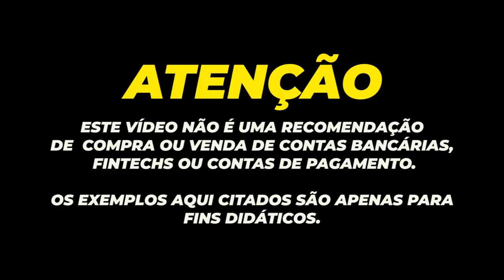💳AGORA É OFICIAL, NUBANK COMPRA EASYNVEST CORRETORA| O QUE MUDA PARA SEUS CLIENTES?